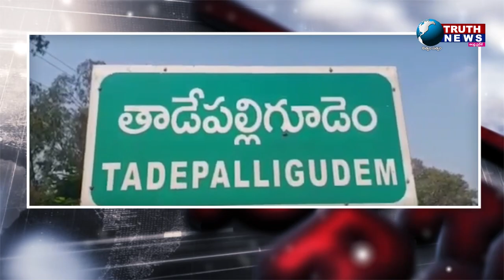Eveving Bulletin || 09/12/2021